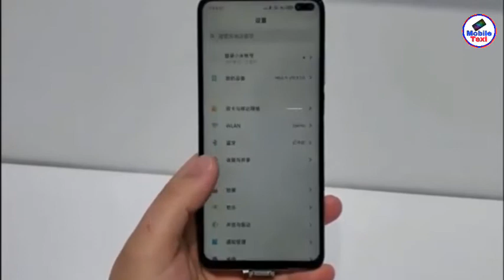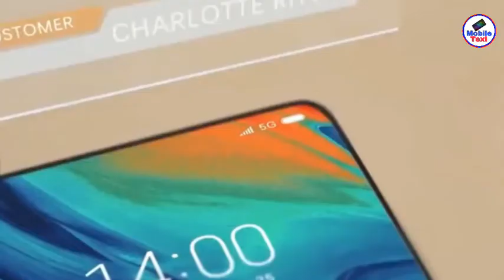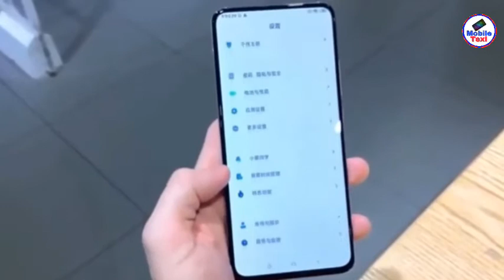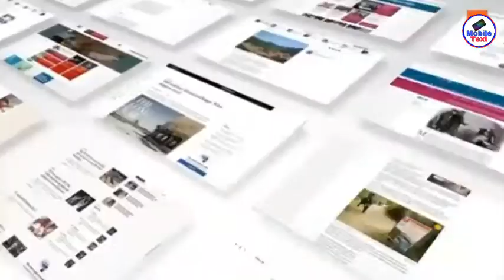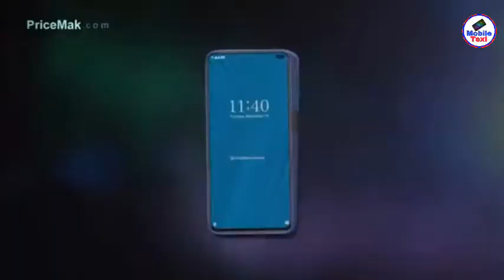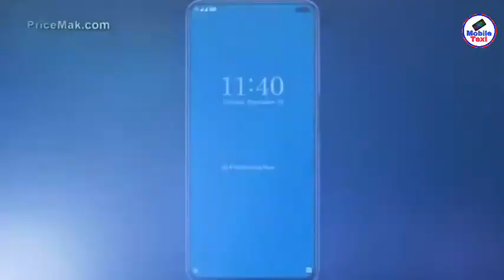XI admit K40 new mobile